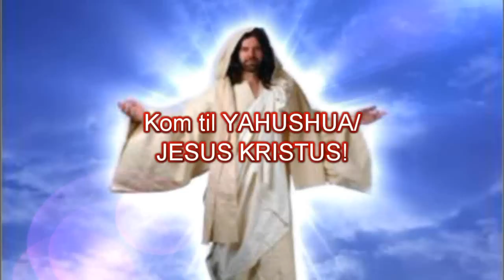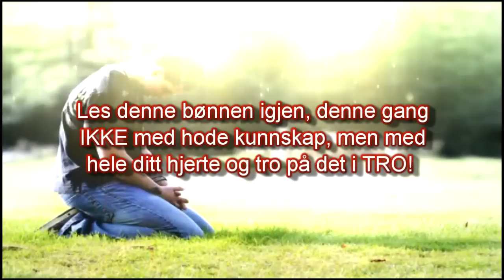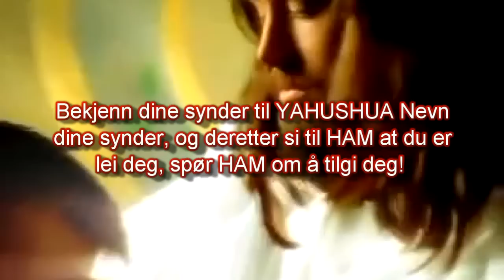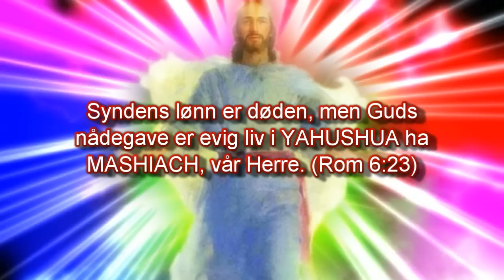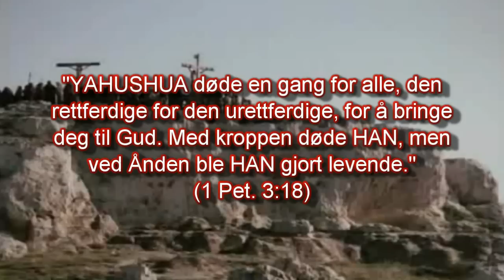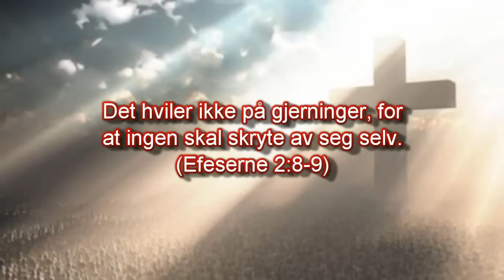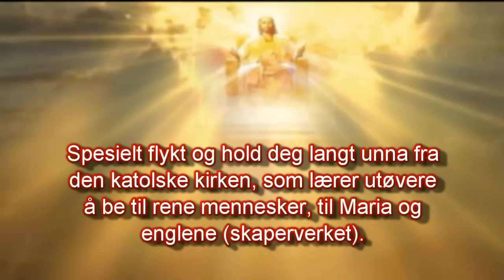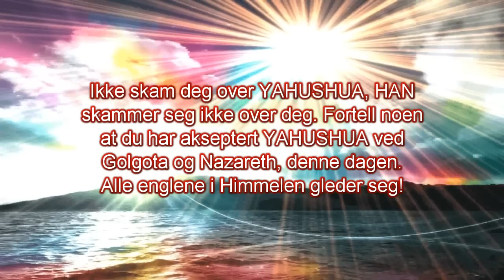YAHUSHUA/Jesus elsker deg! Frelsesbønn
Kom til YAHUSHUA/JESUS KRISTUS! Kom til HAM slik som du er, hvor enn du er! Si følgende bønn med hele ditt hjerte:

Kjære YAHUSHUA, jeg aksepter DEG nå som min HERRE og FRELSER, DU er Den Guden jeg elsker. Jeg tror at DU betalte prisen for mine synder ved Golgata, DU døde og sto opp fra døden på tredje dagen. Jeg spør DEG om å komme inn i mitt hjerte, tilgi mine synder, vask meg ren fra all urettferdighet. Jeg er lei meg for å ha syndet, og vender meg bort fra disse synder.

Takk for at DU fyller meg med Den Hellige Ånd, og gir meg begjær til å tjene DEG alle dager av mitt liv, og lev DITT liv i meg, YAHUSHUA, slik at DU blir herliggjort! Takk for at DU gir meg et begjær til å lese DIN Bibel. Gi meg visdommen til å forstå den.
Takk for at DU Elsker meg, Frelser min sjel, forårsaker min Tro til å vokse, slik at jeg en dag vil være med DEG i Himmelen. Fyll meg med DIN Hellige Ånd nå og fri meg fra den onde i DITT Navn YAHUSHUA, ber jeg! Hjelp meg YAHUSHUA til å huske at alle har syndet og stå uten ÆRE av YAHUVEH, og DU kom for å frelse oss syndere, det er derfor DU er kalt for vår FRELSER. Amen.

Less denne bønne igjen, denne gang IKKE med hode kunnskap, men med hele ditt hjerte og tro på det i TRO!

Lær å leve i Hellighet og til å adlyde alle av De 10 Budene, inkludert den Fjerde Budet som forteller oss å holde Sabbatsdagen Hellig, som er den syvende dagen ifølge Bibelen, fredag solnedgang til lørdag solnedgang, og IKKE søndag (først dag). Sabbaten er en Evig Pakt fo Guds folk, som nevnt i 2 Mosebok 31:16.

Det gjelder både for de Jodiske troende i YAHUSHUA og de troende som er ikke-Jøder som er innpodet med dem (Romerne 11:11-24). Dermed sier Bibelen: «Altså står det en Sabbatshvile tilbake for Guds folk. For den som kommer inn til HANS hvile, han har og fått hvile fra sine gjerninger, likesom Gud fra sine. La oss derfor gjøre oss umak for å komme inn til den hvile...» (Hebreerne 4:1-11). Denne formaningen er å bli tatt veldig alvorlig i disse endetider.

Det er ikke mulig å leve i Hellighet ved sin egen styrke, men ved kraften av HANS Blod, HANS Navn og av Salvelsen til Den Hellige Ånd.

Frelse og Evig Liv kommer fra YAHUSHUAS offer på Korset. Frelse kommer ikke via en kirke som ikke forkynner mot synd, kilden til evig fortapelse (Rom 6:23). Flykt og hold deg borte fra disse uansvarlige kirkene. Spesielt flykt og hold deg lang unna fra den katolske kirken, som lærer utøvere å be til rene mennesker, til Maria og englene (skaperverket). Bønner er en tilbedelse og hver tilbedelse er bare på grunn av Skaperen (Rom 1:22-23). Hver tilbedelse mot skaperverket er gudsdyrkelse, som er en synd i Skeperens øyne.

Du må vende om (vende deg bort fra denne synden) hvis du har gjort dette, spør Herren om tilgivelse og kom ved hans føtter.

Les den Hellige Profetier på Norsk her og på Engelsk her

Velkommen til Amightywind Departementet. Vi er en internasjonal Messiansk Jødisk Pinse Departementet. Disse Profetiske Ord kommer direkte fra Himmelen, YAHUVEH (Gud), YAHUSHUA (Jesus Kristus) og den RUACH ha KODESH (Hellig Ånd) sier gjennom Profet Elisabeth (Elisheva) Elijah.

Lær dere hvem YAHUSHUAS Brud virkelig er, og sannheten om Bortrykkelsen til Bruden og gjester, det er ikke kirken. Lær viktigheten hvorfor en må bruke De Hellige Navner, YAHUVEH og YAHUSHUA i den Store Trengselen.

Vi lærer til å holde den ekte Sabbatsdagen, hvorfor tiden kommer at søndag kirkene skal brukes for Dyrets merke. Dyrets merke og tilbedelse på søndag skal være forbindet i den Store Trengselen, Antikristen skal gi hans dyrets merke (666) i disse kirker og personer skal miste demmes sjel! Den nye verdensorden kommer og det er mange falske profeter som har steget opp for å lure massene. Lær også at pornografi, heksekraft, homoseksualitet og abort er styggedommer foran Herren. Vi tror at en må bo i Helliget for a dra til Himmelen.

YAHUVEH Gud også profetiserer imot false religioner lik Islam, Katolisisme, Buddhisme etc. Bare med å akseptere og følge YAHUSHUA-Jesus kan noen ble frelst og dra til Himmelen.